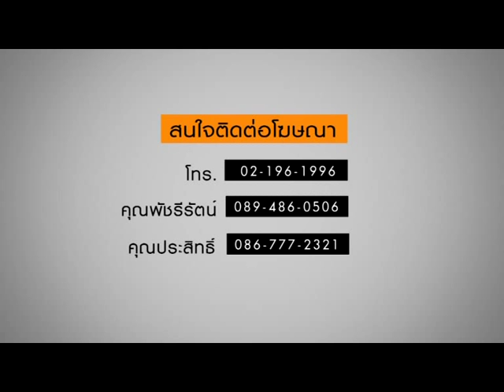รายการ แกะกล้า ตอน เทพธิดาผ้าซิ่น วันอาทิตย์ 17 พฤษภาคม 2558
นักดนตรีสาวร็อค "ตฤณ ใบเงิน" ผู้ที่ชื่นชอบผ้าไทย โดยนำผ้าไทยมาแต่งให้เข้ากับสไตล์ของตัวเอง จนมีคนชื่นชมมากมายในความคิดของเธอที่สามารถนำผ้าไทยมาใส่ในชีวิตประจำวันและสามารถเข้าได้กับทุกโอกาส
เราจะพาไปรู้จักกับเธอคนนี้กัน

รายการ แกะกล้า
Rerun 1 วันอังคาร เวลา 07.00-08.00 น.
Rerun 2 วันพฤหัส เวลา 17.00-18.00 น.
Rerun 3 วันเสาร์ เวลา 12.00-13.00 น.

ทาง You2Play TV "ยูทูเพลย์ ทีวี" ช่องไลฟ์สไตล์ บันเทิง และดนตรี ของคนรุ่นใหม่ สามารถรับชมได้ทาง เท่านั้น